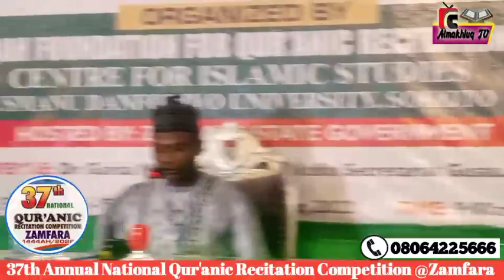Sagir Yusuf 3rd Category Katsina State 37th NQRC Hosted by Zamfara State Govt. 2022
37th Edition of National Qur'anic Recitation Competitions 1444H. 2022 @Zamfara State.

Kindly share this with families, friends and groups.